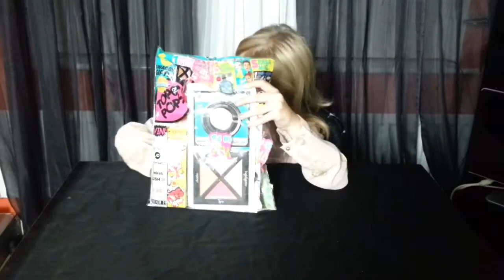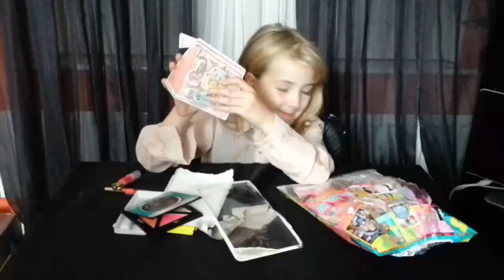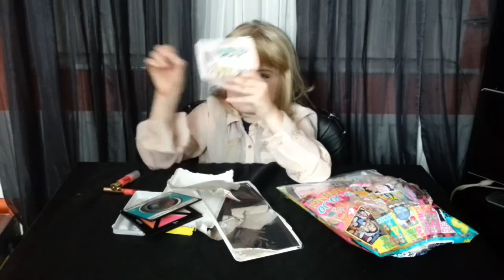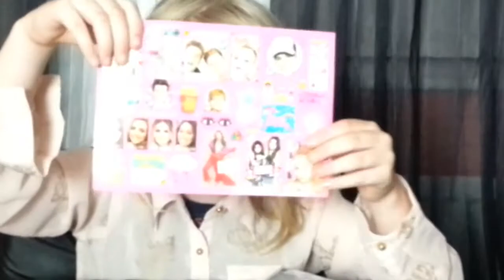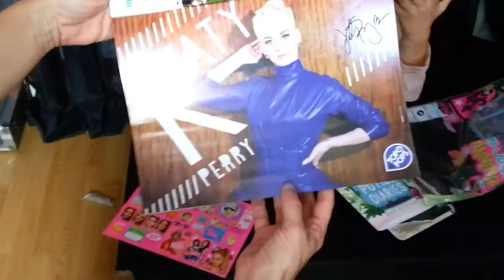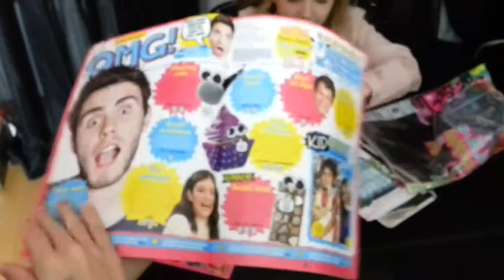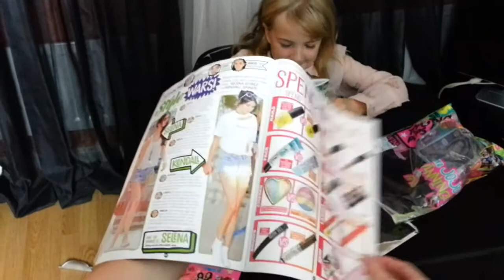Top of the Pops Magazine featuring Jojo and many more Celebrities Review Opening